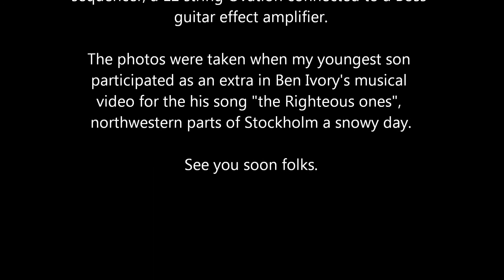Cover of Enrique Iglesia's Hero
Recorded with Adobe Audition, a 12 string Ovation and a Boss guitar effect amplifier. The photos were taken during my youngest sons participation as an extra in the take of Ben Ivory's musical video "the Righteous ones", Stockholm. My excuse here is that I was running a cold for more than 14 days but could not stop my urge to record.